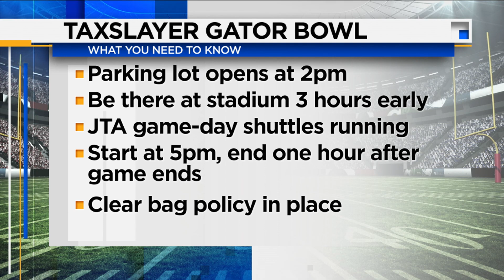Things to Know Before TaxSlayer Gator Bowl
It's game day!  Tennessee will take on Indiana Hoosiers tonight in the TaxSlayer Gator Bowl. Looking live at TIAA Bank Field thousands of people are expected to there for tonight's game.News4Jax reporter Kelly Wiley is live with of things people should know before they go to the game.